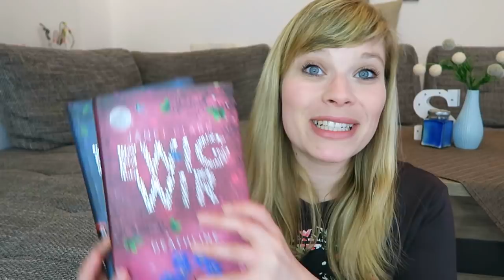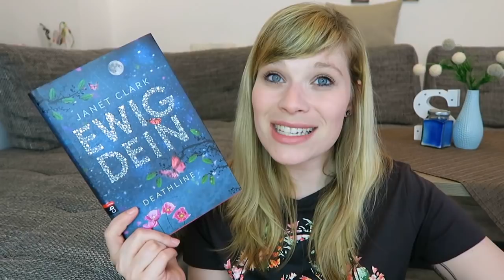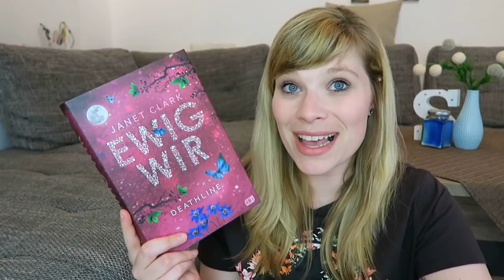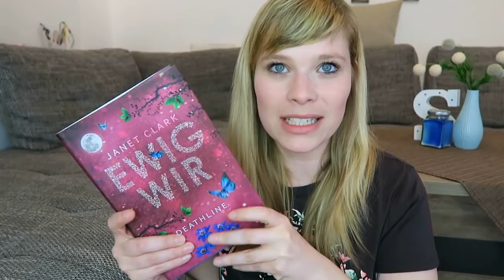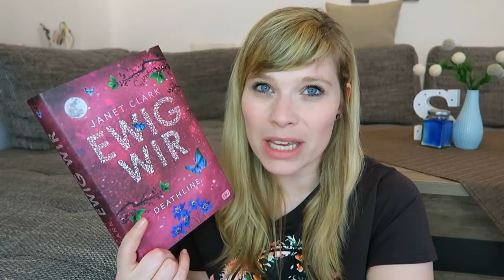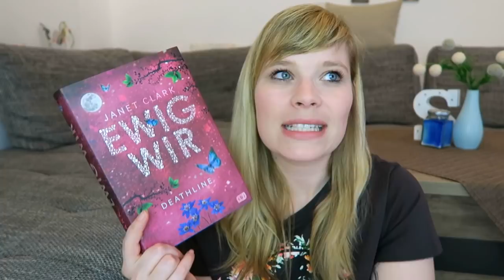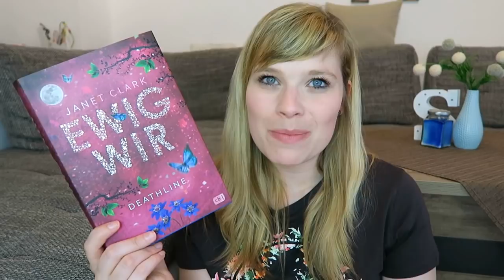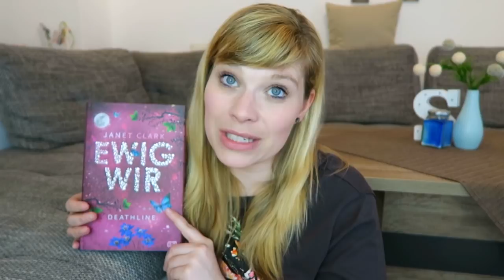Reihenvorstellung // Deathline von Janet Clark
Die Bücher:

Ewig Dein - Janet Clark

Ewig Wir - Janet Clark

Ein Gratis Hörbuch von Audible: